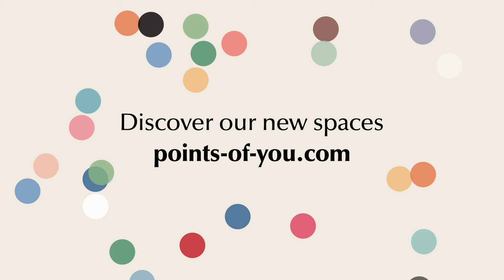A New Space for Us, You... for Points of You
Today we are officially launching our New Spaces. YAY!
From now you have new opportunities to get fresh views about yourself and your life. Observe your patterns, boundaries, priorities and potential.
Ask yourself important questions that can take you beyond. Grow professionally, make true connections, be playful and just be yourself.